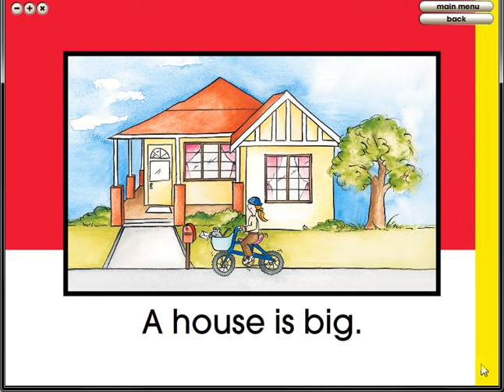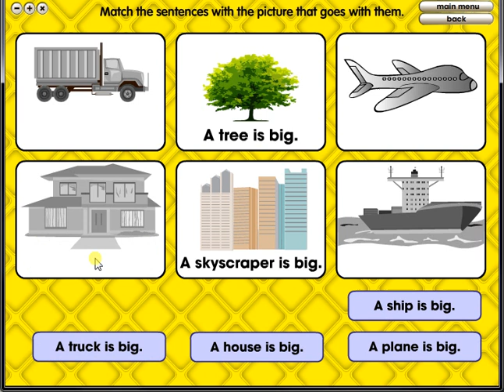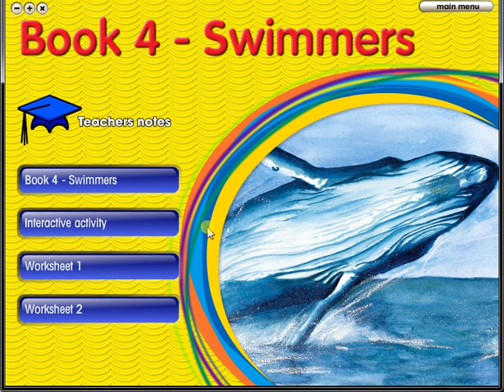Elf Interactives Yellow Set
The ELF series interactive is a set of five products for emergent readers aged four to seven, incorporating:

                                  Five sets of readers of increasing difficulty (Red, Orange, Yellow, Green and Blue sets)
                                  Eight readers in each set - a total of 40 readers - dealing with familiar experiences, topics and themes.
 Each reader includes functions to enable re-reading of individual pages visually and with audio, page turning and buttons to access the beginning of the book and read it again